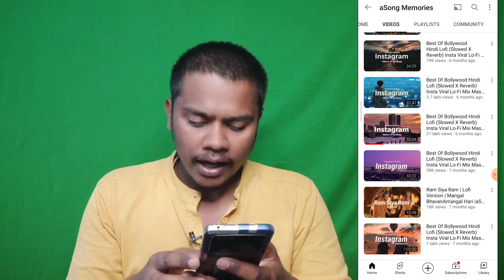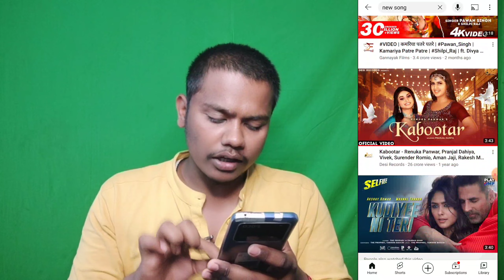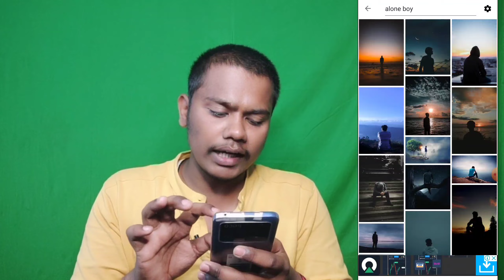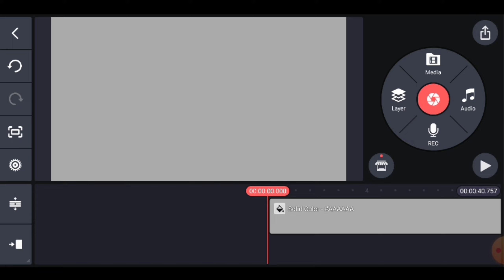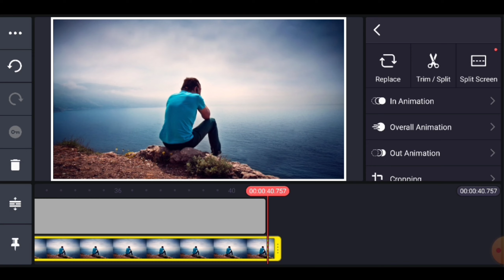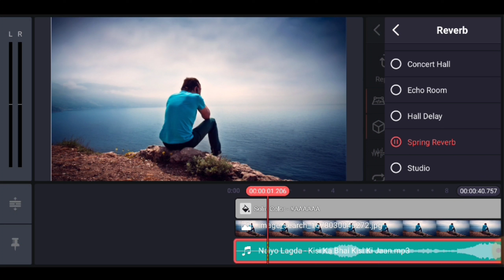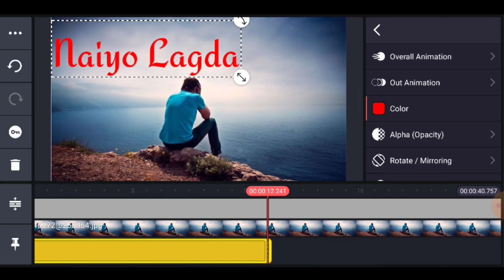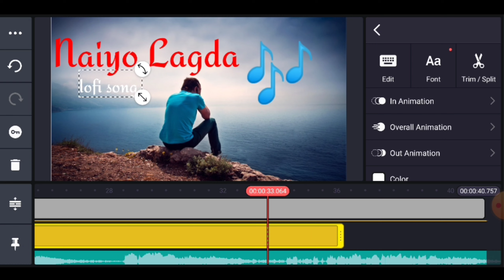Make lofi Bollywood song | Earn ₹643,764 पर month | No copyright strike | Lofi song बनाओ Copy Paste🤑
Make lofi Bollywood song | Earn ₹643,764 पर month | No copyright strike | Lofi song बनाओ पैसा कमाओ 🤑

"Question solve'
1 how to make money online
2 make money online
3 how to make money online 2022
4 make money online 2022
5 earn money online
6 copy paste video on youtube and earn money
7 copy and paste make money online
8 how to upload cartoon on youtube without copyright
9 how to upload cartoons without copyright
10 how to upload cartoon on youtube without copyright
11 cartoon upload without copyright
12 How to upload cartoon on youtube without copyright claim
13 how to upload cartoon without copyright
vikas ingle tutorial on hindi songs
how to use bollywood music in youtube without copyright
how to use bollywood music without copyright claim
upload copyrighted videos on youtube
songs upload karke paise kaise kamaye
Aman k video
no face no voice youtube channel 2022

Aniket Singh
From - Satna (M.P.) { India }